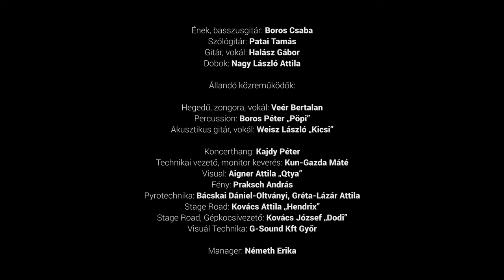Republic - Odavisz a szél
Előadó: Republic
Dal producer: Boros Csaba
Videó rendező: Galambos Gergő Videó producer: Forward Productions Kft.
Videó:
What's In The Box Productions
Készítette: Halmen József, Kulcsár Hunor, Márton László, Sáji Róbert
Rendező: Sáji Róbert

Dalszöveg:
Odavisz a szél
Ahol igazak az álmok
Ahol várnak a barátok
Ahol a tűz még ég

Odavisz a szél
Ahol boldogok a lányok
Ahol otthonra találok
Ahol senki se fél

Gyermekként elhittem
Hogy minden felnőtt jó
Hogy igaz minden kimondott szó
Felnőttként tudom már
Hogy gyereknek lenni jó
Hogy az élet előre megálmodható

Odavisz a szél
Ahol hegyeket látok
Ahol nincsenek határok
Ahol a medve él

Odavisz a szél
Ahol madarak szállnak
Ahol havasak a tájak
Ahol a nyár is tél